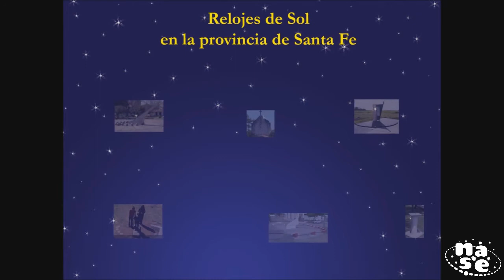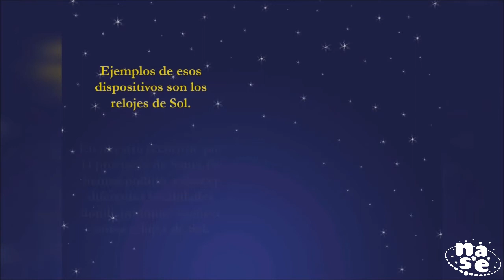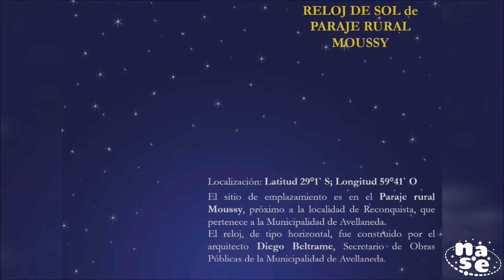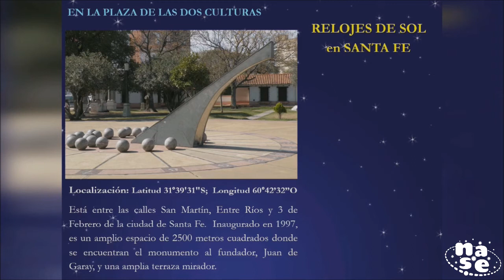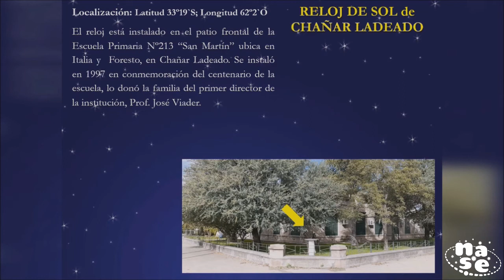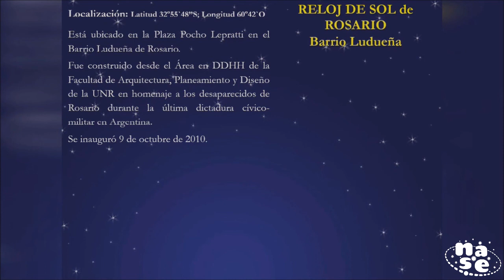Taller1 horizonte local y reloj de sol astronomia en ciudad parte1 Romagnoli Sebben